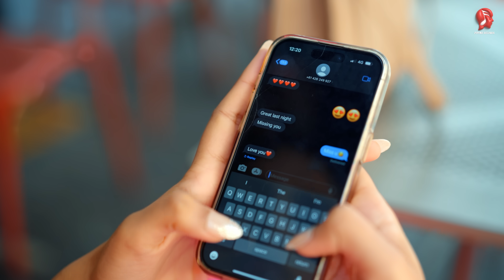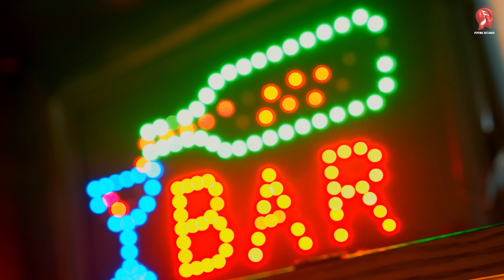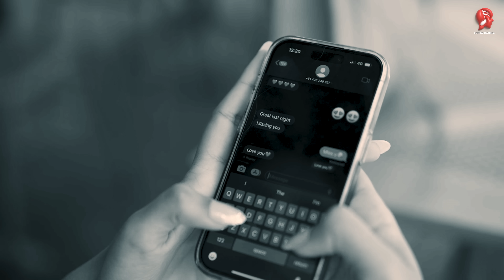WalkAway ( Official Video ) Harmanxmusic | Karan Music | Future Records | New Punjabi Songs 2023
Future Records & Mani Randhawa presents the Official Video for ' Walk Away  'Sung By Harmanxmusic , Music given by Karan Music .

Song :  Walk Away
Singer/Lyrics : Harmanxmusic
Mix Master : Doctordb
Female artist : Sara Lamba
Makeup : Ramandeep & khushpreet
Video : Same Size Films
DOP/Director : Harjit singh
Art director : Billy
Editing : Yatin Arora
Publicity design : Ginni Dhiman
Vocals : Sash studio
Online Promotion: Targetdigital